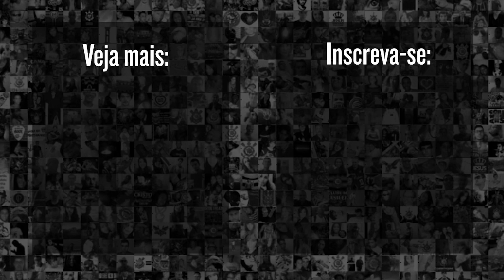Olha essa ENTRADA! 🔥 Foi assim que CORINTHIANS entrou na Neo Química Arena contra o Atlético-GO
Olha a festa que rolou na entrada dos times, pelo jogo de volta das Quartas de final da Copa do Brasil, entre Corinthians x Atlético-GO.

9h | Rapidinhas do Corinthians, com Beatriz Zoccoler e Marcelo Becker
12h | Papo com Vessoni
17h | Voz da Torcida - Com Luis Fabiani e Gabriel Ramos
19h | Respondendo o Chat  - Com Lucas Faraldo
20h | Redação Meu Timão  - Com Lucas Faraldo e convidados